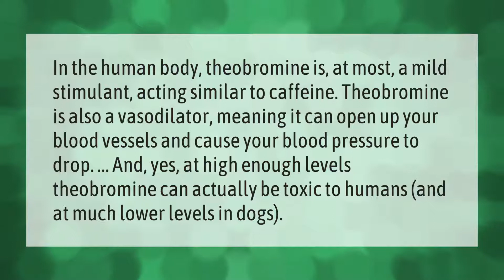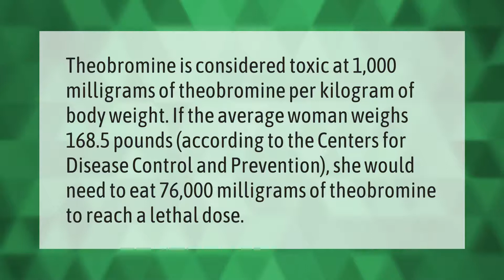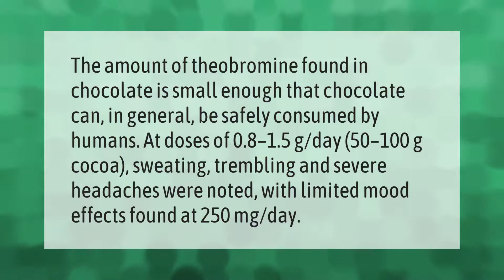Is theobromine bad for humans?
00:00 - Is theobromine bad for humans?
00:43 - What chocolate has the most theobromine?
01:09 - How much is too much theobromine?
01:41 - How much theobromine is safe?
02:14 - Can you remove theobromine from chocolate?

Laura S. Harris (2021, June 3.) Is theobromine bad for humans?
    AskAbout.video/articles/Is-theobromine-bad-for-humans-251011